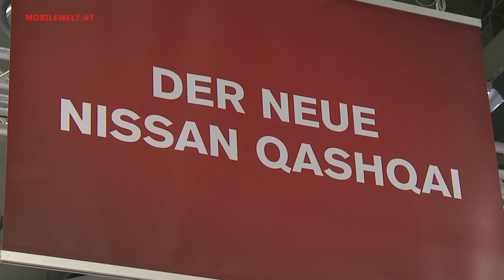Nissan Vienna Autoshow 2014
Der neue Qashqai ist der Star am Nissan Stand bei der Vienna Autoshow 2014. Infos zur zweiten Qashqai Generation im Video. (Redaktion